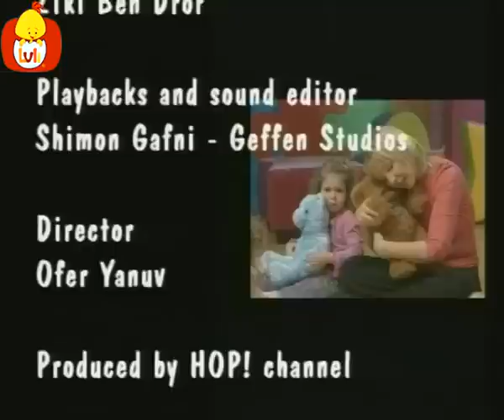Timp îmbrățișare - Blocuri, pentru copii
O serie de programe care prezintă copilul mic și părintele cu o gamă diversă de activități ritmice și muzicale, care să încurajeze dezvoltarea abilităților motorii, abilități, orientational dezvoltarea vocabularului, ascultare și abilități de concentrare, dezvoltarea de gândire și imaginație.

Luli TV este un canal unic, care oferă o atmosferă cultivarea pentru copii și bebeluși. Susținem necesitatea fiecare părinte pentru copiii lor să-și petreacă anii de formare primii într-un loc sigur. Prin urmare, conținutul nostru este special conceput pentru a satisface nevoile de dezvoltare ale bebelușilor, și îi ajută să dobândească conceptele de bază și abilități de învățare.